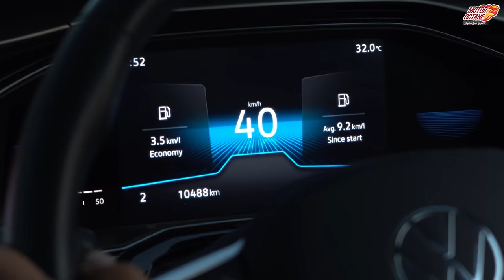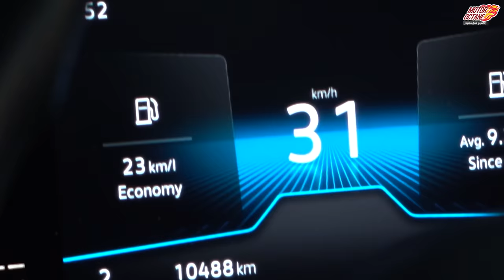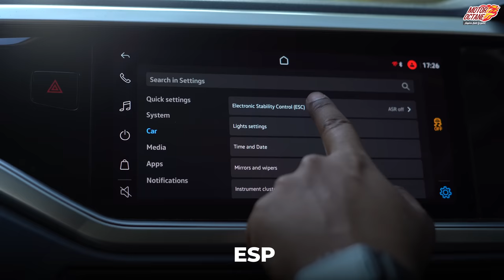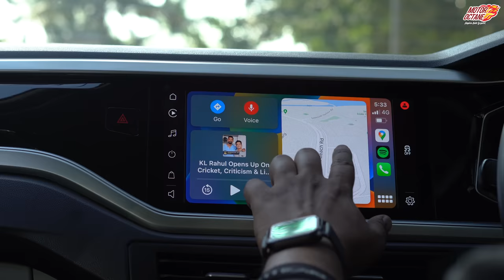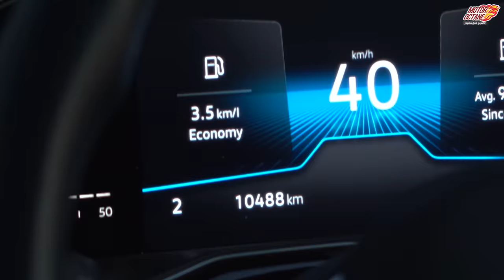10,000km Volkswagen Virtus Review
The Volkswagen Virtus is a very appealing option for many customers in India. But is it SPECIAL? Does it have enough factors to make it a good buy? We find out with our video for the One Year Celebration of Virtus